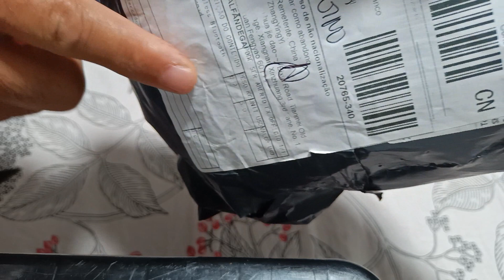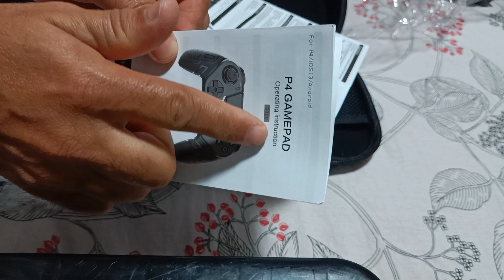Melhor Controle de PS4 Custo Benefício da Aliexpress (Umboxing) Sem fio Bluetooth Pc & Ps3 Android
Melhor Controle de PS4 Custo Benefício da Aliexpress
Controlador para ps4 ps3 ps playstation 4 3 pc controle sem fio bluetooth móvel android tv gamepad jogo almofada joystick telefone

Efeito hall de entrada
no
Tipo de botão de gatilho
Não-linear
Plataforma compatível
playstation,PC,ANDROID,IOS
Embalagem
Não
Tipo de Interface
USB,bluetooth,2.4G
Número do modelo
Wireless Wired USB Controller For PS4 PS3 iPhone Android Mobile PC VR
Compatível Modelo Sony
PLAYSTATION4,playstation3,PS4 PRO,PS4 SLIM
Marca/Modelo compatível
Sony
Nome da marca
AyeBeau
Origem
CN (Origem)
Tipo
Joysticks
Certificado
NONE
Command android phone game controller
Command For android cell phone game controller
Android bluetooth remote Cellular gamer
Triggers control for cell phone games
For Mobile phone controller kit gamer
Gamer triggers for mobile command
Control for cellphone controles
Wireless for Iphone controller
Portable games players offers
Games to play in family retro
Wireless Phone gamepad mando
Wired usb Wireless for pc control
Wired usb Wireless for pc control controller joystick
For pc gamer kit gaming accessories
For pc gamer kit gaming accessories trigger
Joystick mobile phone cell android Tv
Joystick for mobile phone cell android Tv box controller
For wireless sony playstation ps 4 ps4
For wireless sony playstation ps 4 ps4 ps3 controller accessories
For video game pad ps4 ps3 playstation
For video game pad ps4 ps3 playstation ps 4 pro slim controler
For Command of joystick Play station 4
For Command of joystick Play station 4 controls ps4 ps3 Joypad
For Wireless Ps4 playstation 4 remote
For Wireless Ps4 playstation 4 remote control hand controles
For playstation ps 4 3 controller ps4
For playstation ps 4 3 controller ps4 control play station3